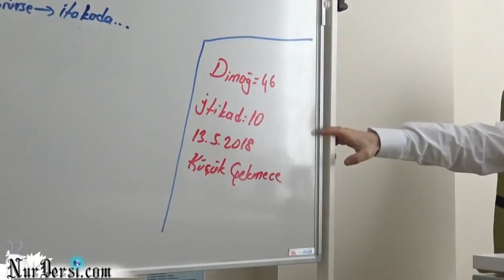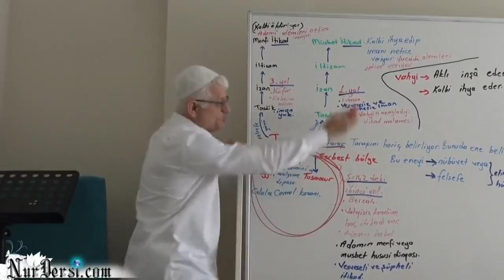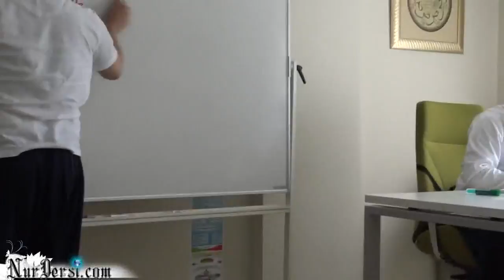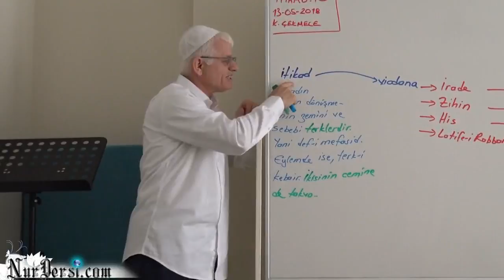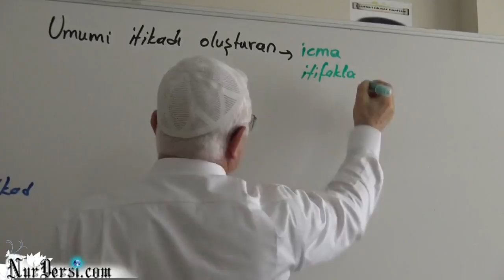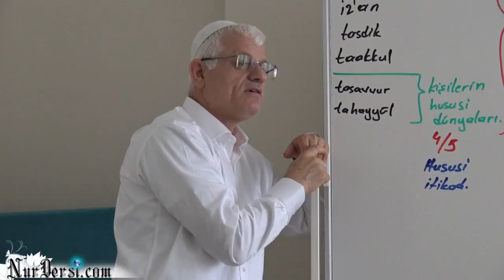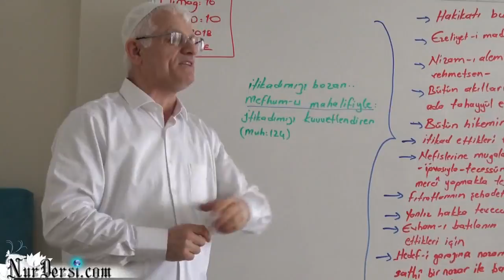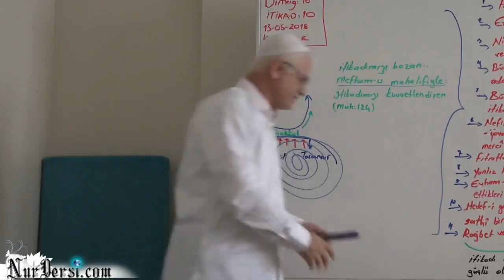Dimağ -46 (İtikad -10)